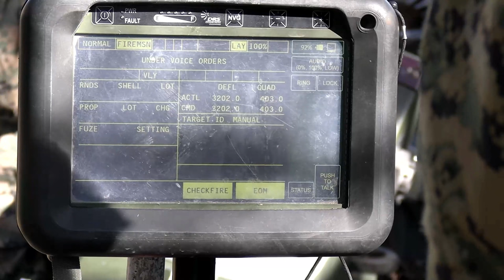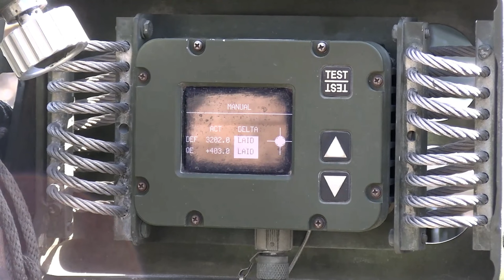U.S. Marines of 2nd Platoon, Romeo Battery, BLT 1/8, 24th MEU - Fire and Support Missions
U.S. Marines with the 2nd Platoon, Romeo Battery, Battalion Landing Team 1/8, 24th Marine Expeditionary Unit (MEU) conducted fire and support missions during Realistic Urban Training (RUT) at Fort Barfoot, Virginia.

VMM-365 (REIN) FARP Operations
FORT PICKETT, VA, UNITED STATES
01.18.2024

U.S. Marines with Marine Medium Tiltrotor Squadron 365 (Reinforced), 24th Marine Expeditionary Unit, conduct a forward arming and refueling point exercise as part of Realistic Urban Training (RUT) on Fort Barfoot, Virginia, Jan. 18, 2024. RUT provides the 24th MEU the opportunity to operate in unfamiliar environments, integrate the units of the Marine Air Ground Task Force, and train towards being designated as special operations capable. (U.S. Marine Corps video by Cpl. Victoria Hutt)

Fire and Support Mission: 2nd platoon, Romeo battery BLT 1/8, 24th MEU
FORT BARFOOT, VA, UNITED STATES
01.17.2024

 RUT provides the 24th MEU the opportunity to operate in unfamiliar environments, integrate the units of the Marine Air Ground Task Force, and train towards being designated as special operations capable. (U.S. Marine Corps video by Sgt. Jacqueline Peguero-Montes)

CLB 24 Marines Conduct Water Purification in a JLTV
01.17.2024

U.S. Marines with Combat Logistics Battalion 24, 24th Marine Expeditionary Unit (MEU), conduct water purification within a joint light tactical vehicle during Realistic Urban Training (RUT) on Fort Barfoot, Virginia, Jan. 17, 2024. RUT provides the 24th MEU the opportunity to operate in unfamiliar environments, integrate the units of the Marine Air Ground Task Force, and train towards being designated as special operations capable. (U.S. Marine Corps video by Cpl. Victoria Hutt)

Film Credits: Video by Cpl. Victoria Hutt | Sgt. Jacqueline Peguero-Montes
24th Marine Expeditionary Unit